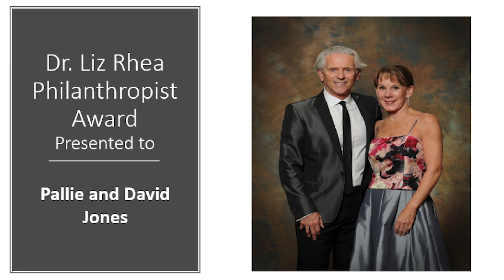Honoring David & Pallie Jones - Saint Thomas Rutherford Hospital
The Saint Thomas Rutherford Hospital Foundation presented awards on January 19, 2019 at the Rutherford Society Gala at Embassy Suites in Murfreesboro, Tenn.  Longtime donors David & Pallie Jones were given the prestigious Dr. Liz Rhea Philanthropist Award for their many contributions to the Foundation.